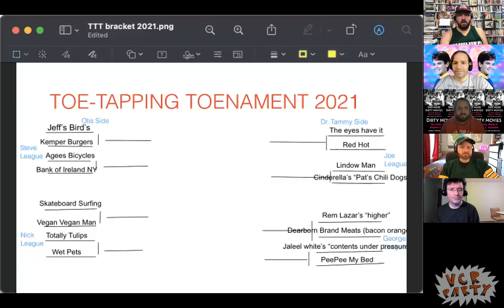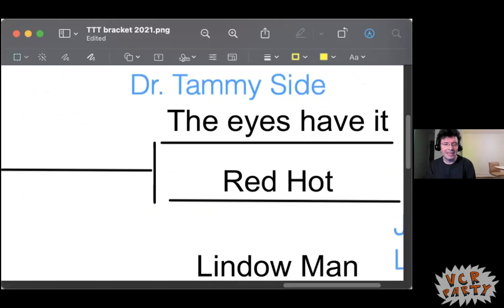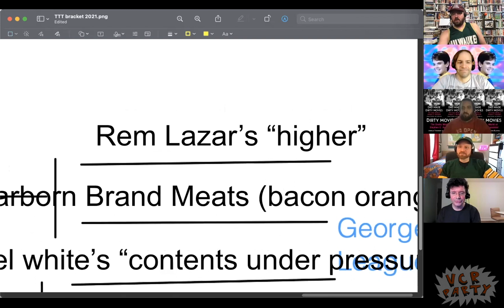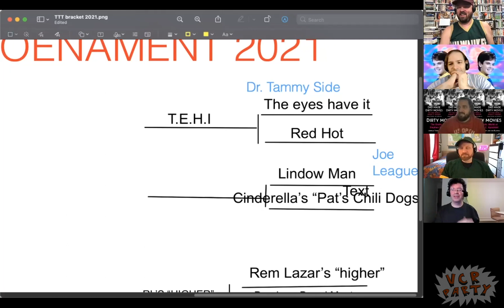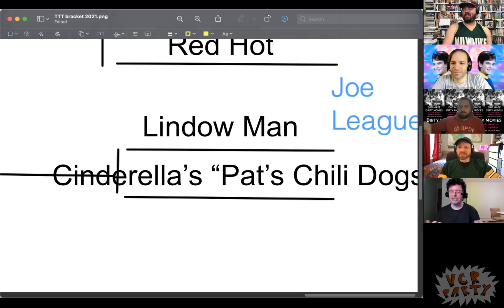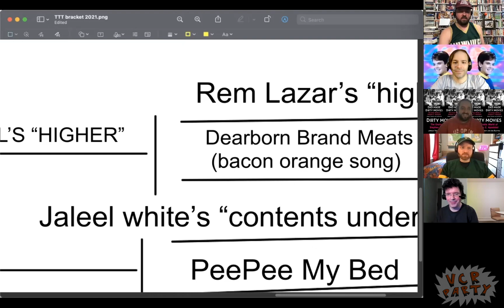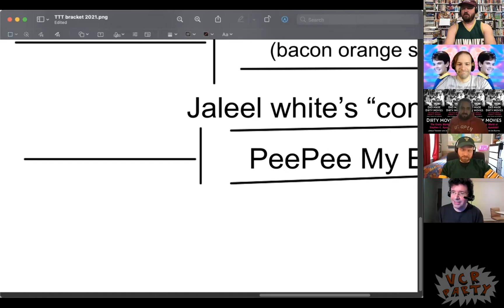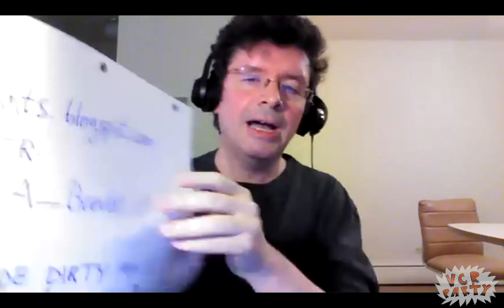VCR Party presents The Toe-Tapping Toe-Nament 2021 - ROUND 1!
It's ROUND ONE of the most highly anticipated toe-tapping event in the VHS community! This week Joe's all-star picks go toe-to-toe with George's roster of hot hits. Judge Joe Blevins will decide which jingle, VHS tune or music video will move on to the Elite 8. Strap on your toes and rev up your tappers because it's Toenament Time™!

Find renowned Melinda Mixer, Joe Blevins' stuff here:
Book: "Dad Made Dirty Movies" (Amazon or wherever books exist)